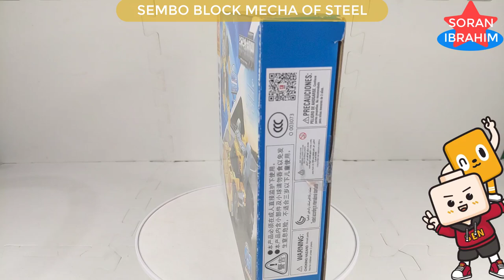Speed Build Road Caesar !! (part 03) ⚡️ How to make a Robot Sembo Block Lego Transformers Combiner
Hi~ everyone
Welcome to my Soran Ibrahim channel about unboxing and assembly :
Speed Build Sembo Block 4 in 2 Mecha of Steel : 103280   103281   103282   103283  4 in 1

Road Caesar is an Autobot combiner from the Victory portion of the Generation 1 continuity family.   Road Caesar (ロードシーザー Rōdo Shīzā) is the combined form of the Brainmasters, and a warrior almost without compare. Unlike many of his combiner predecessors, who suffered from limited intelligence or other impairments when combined, Road Caesar is a perfect fusion of his component members. He brings together the strength of Blacker, the skill of Laster and the intelligence of Braver to create a being of truly indomitable fighting spirit. If one were to call Star Saber the "king of the skies," then there's no question that Road Caesar is king of the land. And when these two kings fight side by side, the Decepticons always know they're in for a royal thrashing.
Road Caesar wields the mighty "Road Blade", a massive sword formed from the combination of Blacker, Braver, and Laster's individual blades. But even this weapon pales in comparison to his "Brain Wheel Shocker" technique, which sees Road Caesar launch rings of super-energy from all twelve of his tires. Even his opposite number, the Decepticon Liokaiser, can't stand up to this automotive onslaught.
When Leozack and the Dinoforce attacked Jan's new school on his first day of class, the Brainmasters sped onto the scene to aid Star Saber in defending the institution. The Dinoforce immediately merged into Dinoking, but the Brainmasters were unimpressed and responded in kind, fusing into Road Caesar for their first combiner battle on Earth. While Star Saber dealt with Leozack, Road Caesar sent Dinoking tumbling off a nearby cliff, forcing the villains to retreat. Attack! Leozack.    "Had the funniest dream — I saw a statue of you bleeding like a fountain with a hundred spouts, and many lusty Romans came smiling and bathed their hands in it."
The Brainmasters next combined to defend the Ocean Exhibition amusement park against another attack by Leozack and the Dinoforce. Surrounded by the prehistoric pests, the team merged into Road Caesar with the intention of ending the battle quickly, but the Dinoforce quickly combined into Dinoking to fight back. The two combiners grappled hand-to-hand before drawing their weapons, at which point the sight of the retreating Leozack distracting Dinoking. Nearly sent toppling into the ocean by Road Caesar, the Dinoforce combiner opted to follow Leozack's example, leaving Road Caesar and Star Saber victorious once